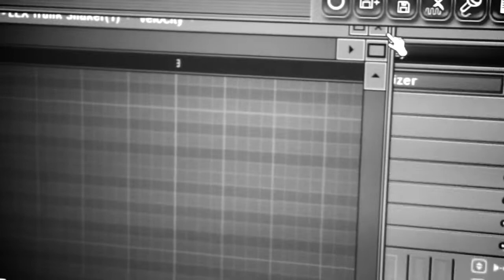YUNG T INTRO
LOCK IT DOWN ENTERTAINMENT